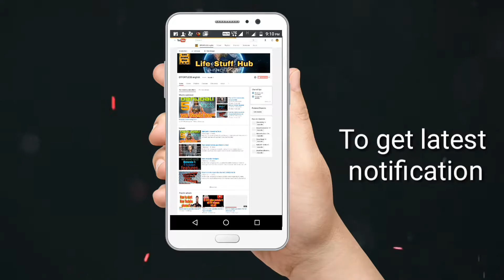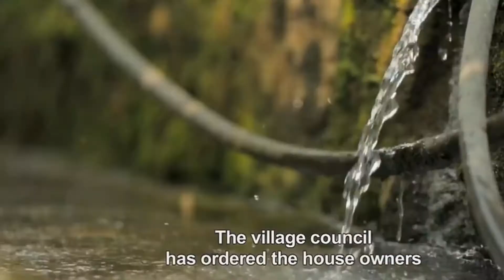India के इस गांव की साफ सफाई देखकर उड़ जाएंगे आपके होश।ये है india का सबसे cleanest village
Hii guyss
In this video i am going to share some interesting information regarding to cleanest village of asia..this village is located in Meghalaya.people is much aware toward the cleanness so in 2003 disover india magazine has awarded the title of cleanest village of asia.many tourist come to this village for visiting.Mawlynnong is a village in the East Khasi Hills district of the Meghalaya state, India.[1] It is famous for its cleanliness and natural attraction. Mawlynnong was awarded the prestigious tag of 'Cleanest Village in Asia' in 2003 by Discover India Magazine

Cheak my another stuff on Youtube

Credit
Cleanest village of asia